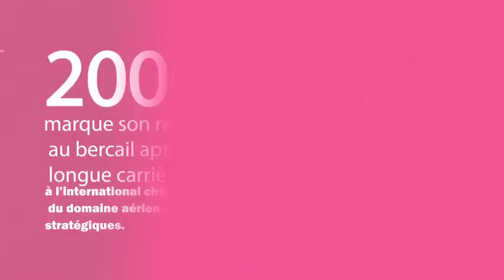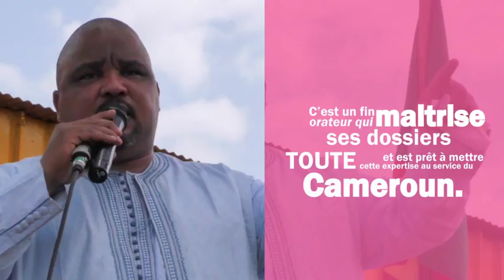Joshua Osih- Portrait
Cette brève vidéo présente en quelques mots mon parcours de vie et mes ambitions pour un Cameroun meilleur. Merci de votre soutien.

This short video briefly recaps my life and my ambitions for a better Cameroon.